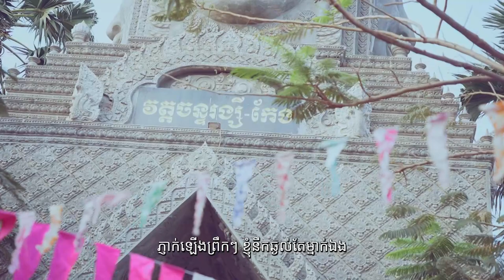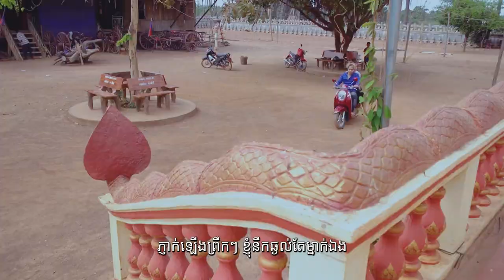[Official MV] លាហើយSingle - Lea Hery Single by Seom Sovannarong [សួស្ដីឆ្នាំថ្មី]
ច្រៀងដោយ៖ សឹម សុវណ្ណារ៉ុង
និពន្ធទំនុកច្រៀង៖ កវីហេងស៊យ យាន សំណាង
និពន្ធបទភ្លេងថ្មី៖ សឹម សុវណ្ណារ៉ុង
សម្រួលតន្ត្រី៖ ឆម សុវណ្ណារិទ្ធ